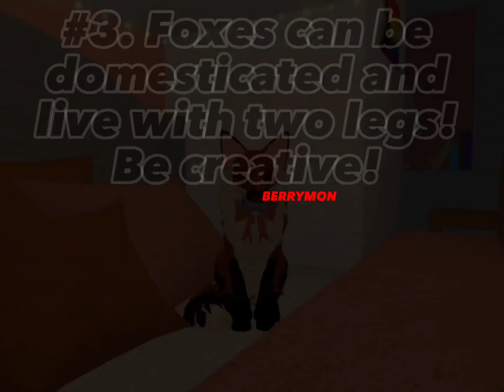How to roleplay as a fox in Warrior cats: ultimate edition WCUE part one!